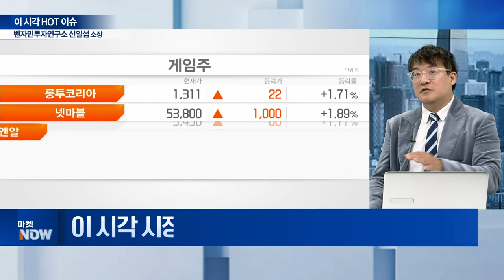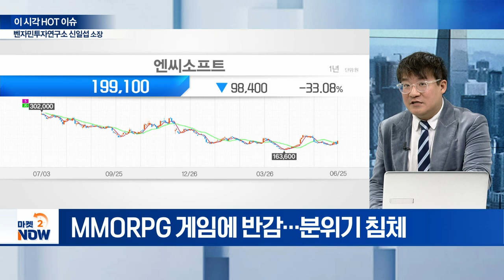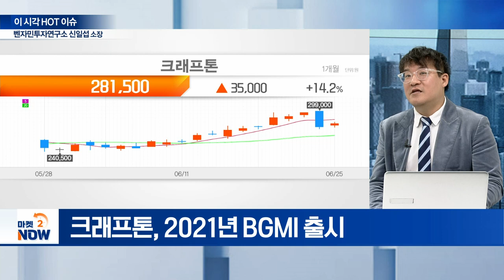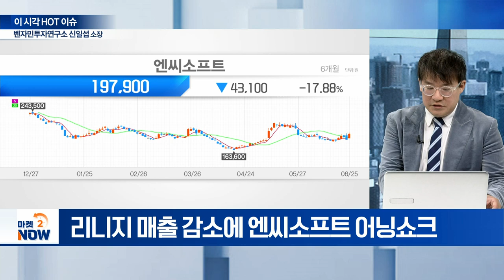위기의 게임주... 반등의 시그널은 이겁니다 [이 시각 HOT 이슈] | Market Now (20240625)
▶ 오늘 시장 HOT 이슈는?
- 게임사, 강력한 매출원은 강점이자 약점!
- 크래프톤, ‘배틀그라운드’ 출시 후 랭킹 1위
- 엔씨소프트, 리니지 시리즈 매출 감소... ‘어닝 쇼크’